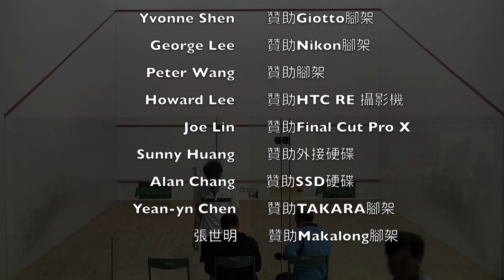2018 壁球國手選拔-男子季殿賽 傅俊清 vs. 黃俊男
2018 亞洲區國家代表對選拔賽

男子季殿賽

傅俊清 : 黃俊男
11-8 / 14-12 / 11-2

主持與講評：邱一珊、黃韋強